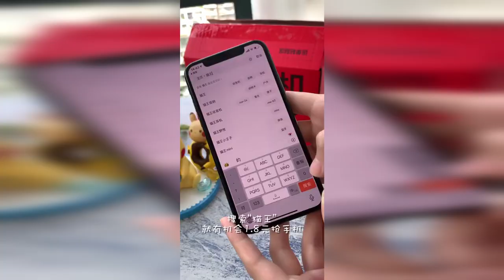【面白い猫】怒った猫はとてもかわいいです!!!🤣おかしな🤣猫と犬🥰笑わないようにしてください🥰面白いペットの愛の動物 #20211003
他のビデオを見る場合はチャンネルを購読してください：

マンチカンかわいい,マンチカン 可愛い,マンチカン可愛い,可愛いマンチカン,かわいいマンチカン,かわいい マンチカン,マンチカン 可愛すぎる,可愛い 猫 マンチカン,ミヌエット かわいい,
マチカン 猫 かわいい,可愛い 子猫 マンチカン,可愛い マンチカン,マンチカン 子猫 かわいい,マンチカン 可愛い 猫,猫 可愛い マンチカン,
猫 マンチカン かわいい,マンチカン かわいい,マンチカン 可愛い 画像,